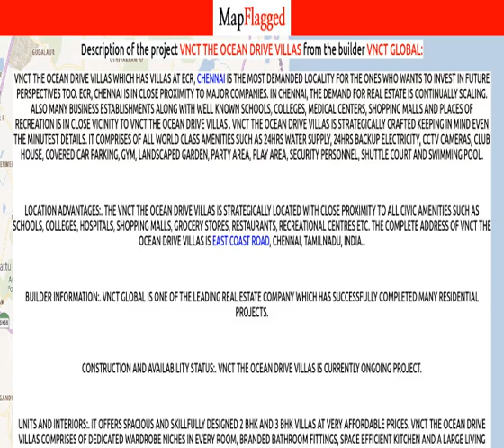Chennai | VNCT The Ocean Drive Villas by Vnct Global at East Coast Road - ECR | MapFlagged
📚 Video Chapters:
0:00 Project Introduction
0:10 Project Price
0:15 Project Name
0:20 Project Address
0:25 Project Description
0:35 Project Amenities
0:40 Project Builder Description
0:45 Project Key Places
0:50 Subscribe to MapFlagged!

📣 Following is the detail of VNCT The Ocean Drive Villas, a project by Vnct Global:
VNCT The Ocean Drive Villas which has Villas at ECR, Chennai is the most demanded locality for the ones who wants to invest in future perspectives too. ECR, Chennai is in close proximity to major companies. In Chennai, the demand for real estate is continually scaling. Also many business establishments along with well known schools, colleges, medical centers, shopping malls and places of recreation is in close vicinity to VNCT The Ocean Drive Villas . VNCT The Ocean Drive Villas is strategically crafted keeping in mind even the minutest details. It comprises of all world class amenities such as 24Hrs Water Supply, 24Hrs Backup Electricity, CCTV Cameras, Club House, Covered Car Parking, Gym, Landscaped Garden, Party Area, Play Area, Security Personnel, Shuttle Court and Swimming Pool.
Location Advantages:. The VNCT The Ocean Drive Villas is strategically located with close proximity to all civic amenities such as schools, colleges, hospitals, shopping malls, grocery stores, restaurants, recreational centres etc. The complete address of VNCT The Ocean Drive Villas is East Coast Road, Chennai, Tamilnadu, INDIA..
Builder Information:. VNCT Global is one of the leading real estate company which has successfully completed many residential projects.
Construction and Availability Status:. VNCT The Ocean Drive Villas is currently ongoing project.
Units and interiors:. It offers spacious and skillfully designed 2 BHK and 3 BHK Villas at very affordable prices. VNCT The Ocean Drive Villas comprises of dedicated wardrobe niches in every room, branded bathroom fittings, space efficient kitchen and a large living space. Proper ventilation is there in every corner of the house.

💰 VNCT The Ocean Drive Villas : East Coast Road - ECR, Chennai, India with the price structure:
3 BHK at 1.02Cr having area 1450 sq.ft
2 BHK at 54.99L having area 780 sq.ft

🏥 Nearest Hospitals to this Project:
Rukmini Devi Hospital
General Hospital
Krishna Hospital
Kawade Hospital
Parvathi Hospital

✒️ Nearest Schools to this Project:
Government High School
Margadarsi High School
Govt High School Pattipulam
Zilla Parishad High School
CV Shah School

🍕 Nearest Restaurants to this Project:
Coffee Break.
Arya Hotel
Gopal Hotel
Seanet Restaurant
Shiradi Sai Bhavan

🚃 Nearest Train Stations to this Project:
Guduvanchery Railway Station
Potheri Railway Station
Kattankulathur Railway Station
Maraimalai Nagar Railway Station
Guduvanchey Railway Gate

🏬 Nearest Shopping Malls to this Project:
Citilights blessings
Fish Market
Holy Family Church Shopping Complex
Shopping Complex
Dugar Gold City Shopping Complex

🌼 Nearest Parks to this Project:
SSN College of Engineering Clock Tower Park
Mamallapuram Sirappu Nilai Peruratchi Poonga Thalaimai Neretru Nilaiyam
The Village Park
MP Kothari Garden
Crocodile Park, Near Kovalam

🎥 Nearest Movie Theaters to this Project:
Inox
Mayajaal Entertainment
Chronicles India
Arul Muruga
R D X Theatre

☕ Nearest Cafes to this Project:
Manoj Cafe
Sudhakar Cafe
Gupta Cafe
Prakash Cafe
P Thangavelu Cafe

🏢 Nearest Stores to this Project:
Balan Fancy and General Stores
Power India Dresses
Leelavati Banquets
Mukesh Cloth House
Saravana Steels

➕ Nearest Doctors to this Project:
Dr C Ramesh
Dr N Kumaravelu
Quick Heal Multispeciality Physio Centre
Dr S Tamilarasi
Dr M Suramaniam